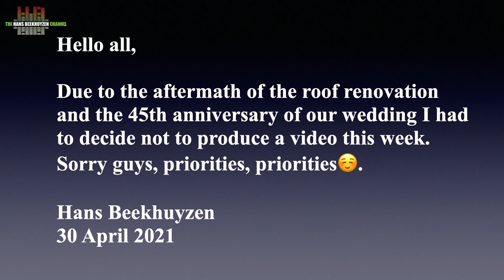20210430 no video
Hello all,

Due to the aftermath of the roof renovation and the 45th anniversary of our wedding I hdat to decide not to produce a video this week. Sorry guys, priorities, priorities☺️.